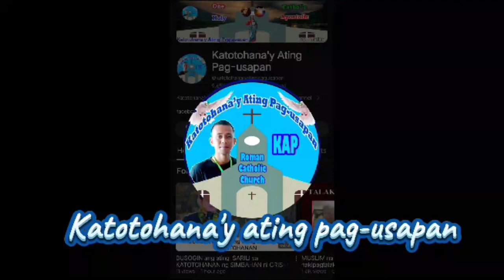Paano Matatalo ang Demonyo? Alamin ang Lihim ng Diyos"?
Ang demonyo ay walang walang unli power kaya matatalo siya dahil ang Diyos ang tunay na source ng kapangyarihan. Sa video na ito, tatalakayin natin kung paano tinatangka ng demonyo na magpakita ng pekeng kabutihan upang linlangin ang tao. Ngunit sa pamamagitan ng kapangyarihan ng Diyos, maaari tayong magtagumpay at maprotektahan laban sa anumang kasamaan. Alamin ang katotohanan at huwag magpalinlang!